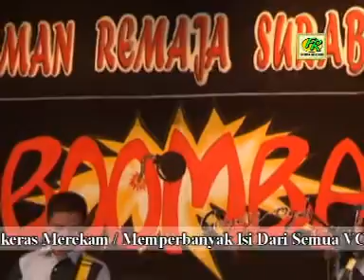Hitam Putih Cintamu - Anisa Rahma [OFFICIAL]